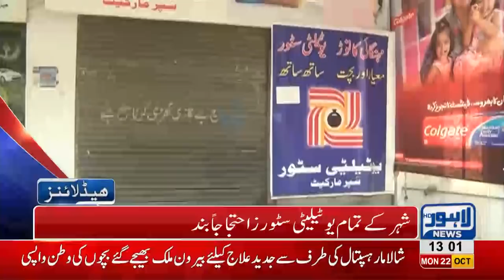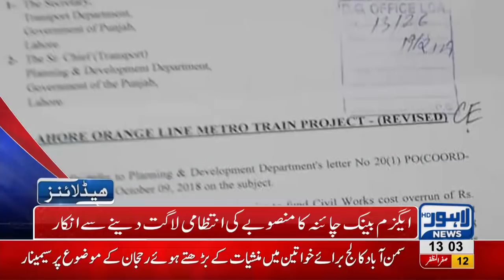01 PM Headlines Lahore News HD – 22 October 2018